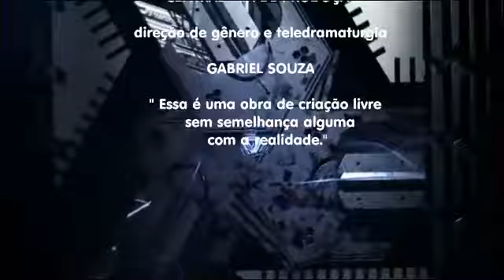PROJETO X- ENCERRAMENTO